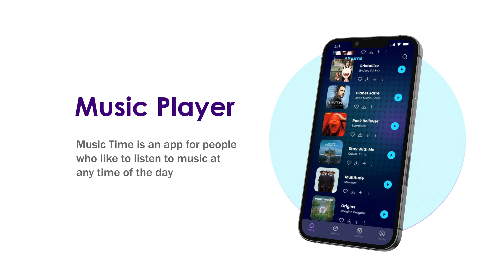Mobile Music App